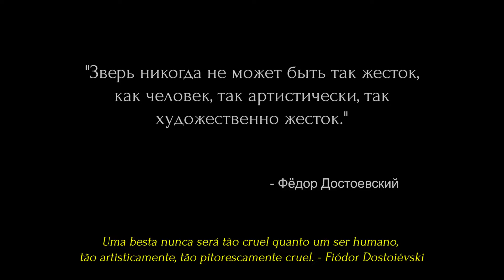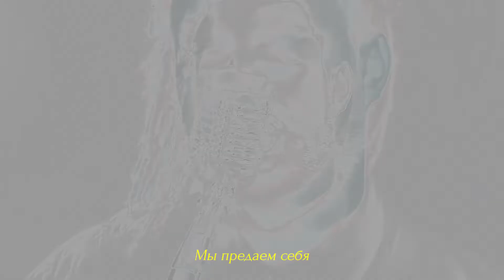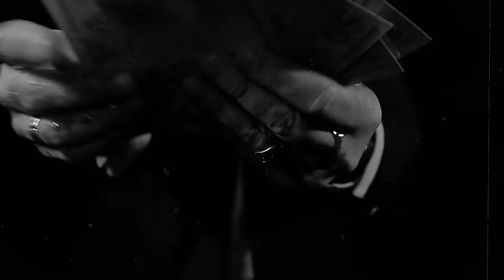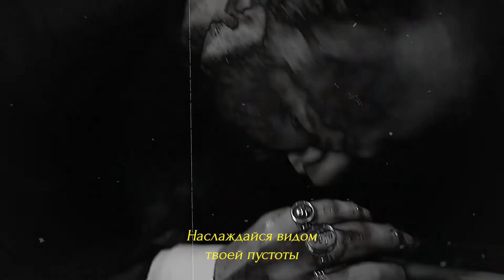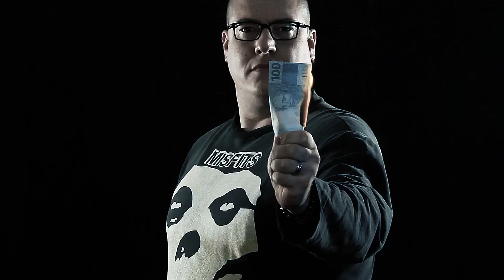TERRA NOVA EST. 1472 - LEVIATÃ - METAL WORLDWIDE (OFFICIAL HD VERSION MWW)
TERRA NOVA EST. 1472 - LEVIATÃ - METAL WORLDWIDE

Direção: Pairo Oliveira & Cassiano Oliveira
Imagens: Cassiano Oliveira & Nefhar Borck
Ator Nefhar Borck
Edição: Cassiano Oliveira

Áudio captado por Filipi Lasanha & Pairo Oliveira no QG Terra Nova
Masterizado por Rafael Pfleger (Estúdio Pimenta do Reino)

Terra Nova:
Pairo Oliveira
Filipe Lasanha
Cassio Cäsaren
Augusto Pereira

L-E-T-R-A: LEVIATÃ

A humanidade é um vírus
em nossa tênue condição
pensamos ter a relevância (Somos nada)
mas engasgamos com o pão! (Pão)

Em nossa esbórnia de flagelos
abandonamos a razão
santificamos o inimigo (Como um deus)
que nos mantém neste grilhão!

Visão medíocre e escrota
ainda tem muito que aprender
no seu umbigo habita um verme
que está sugando seu poder. (Poder)

A história não será contada
como se deve aprender
a farsa já está montada (Mentiras)
Será que um dia irá ver?

Aproveite a vista do seu castelo de desolação!
Hey! Hey! Hey! Yeah!
Colecionando espólios da sua falha geração!
Falácias construídas destruindo sua nação!

Terra Nova Est. 1472 - Balneário Camboriú - Santa Catarina - Brasil - 2019